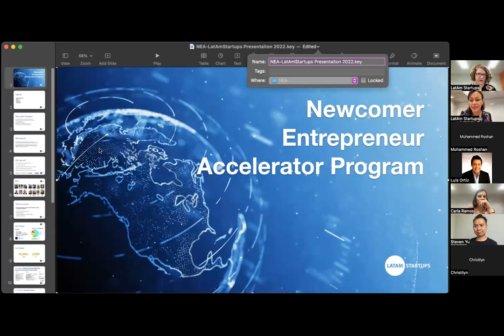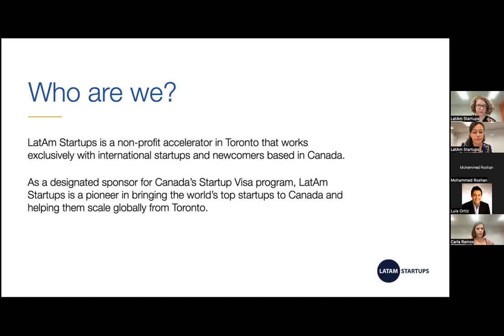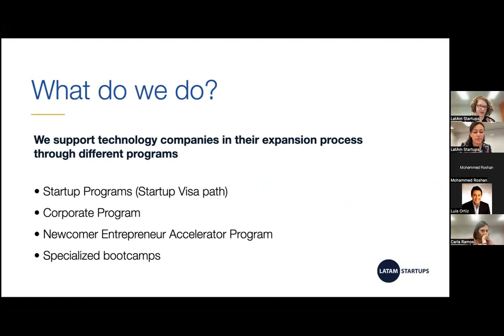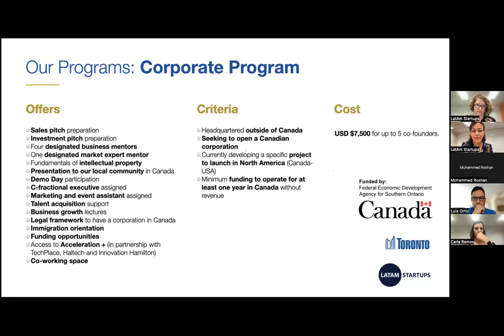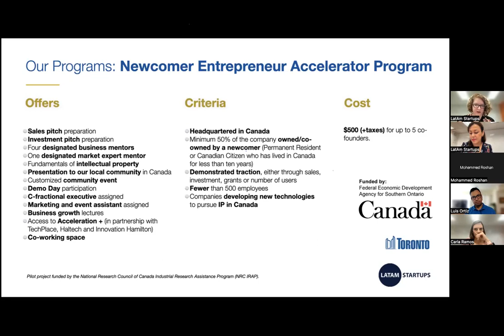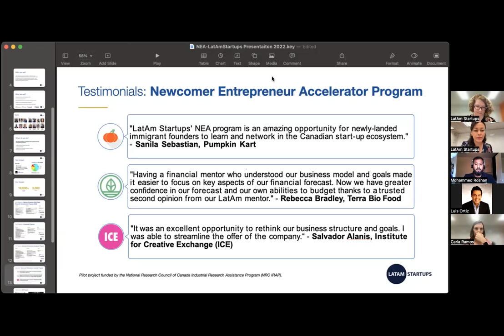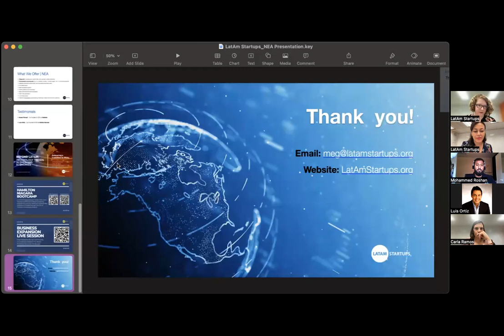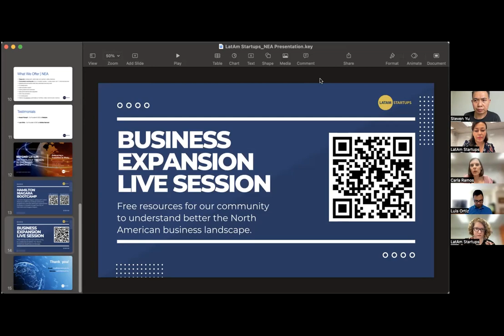Newcomer Acceleration Program Information Session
This session provides information on how can LatAm Startups helps your company integrate into Canada’s tech ecosystem. You will also hear testimonials from our program participants on their experiences while they take questions from you.

Topics covered:

Introduction of LatAm Startups
NEA Selection process
Program Opportunities & Benefits
NEA Alumni Testimonials